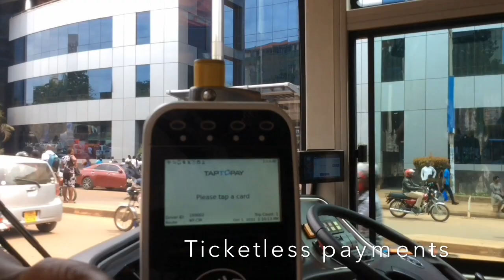Riding on Tondeka Bus Service in Kampala City. So Nice!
Today I decided to check out the Tondeka bus service which is new in the city of Kampala. To my surprise, it competes well with western or other developed countries bus services like the London bus service. Given the comfort and ambience of the bus plus the low fare charge of 1000 UGX ($0.25) for a journey of over 12 Kms (City Square to Ntinda town) and free internet connection, its better than many renowned bus services around the world.